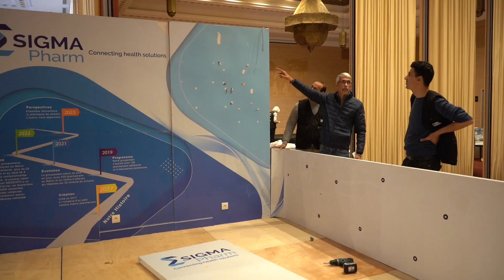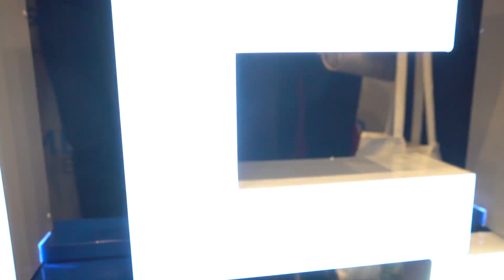sigma best of